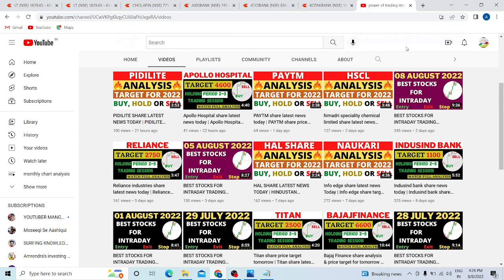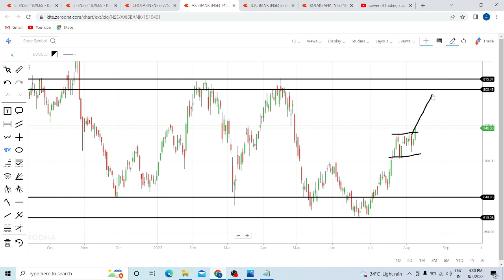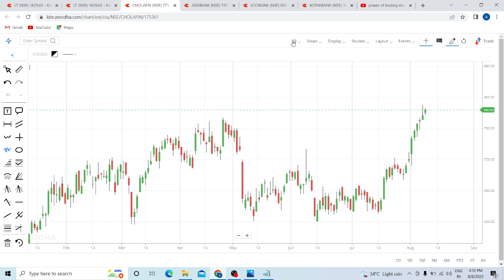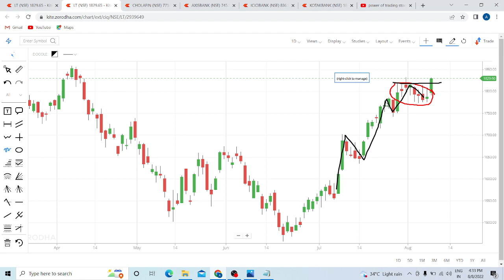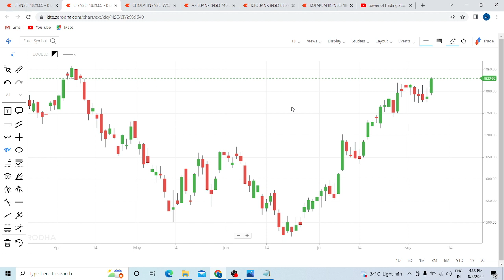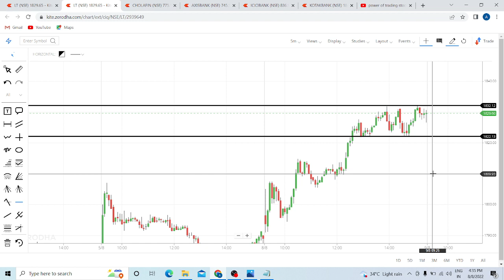BEST STOCKS FOR INTRADAY TRADING TOMORROW | DAILY BEST INTRADAY STOCKS